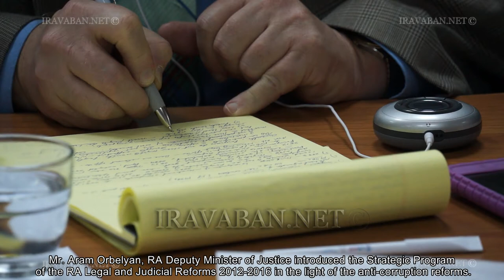Կոռուպցիայի դեմ պայքարի միջազգային օրը` Հայաստանում / Anti-Corruption day in Armenia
Դեկտեմբերի 9-ը կոռուպցիայի դեմ պայքարի միջազգային օրն է: Թե ինչ աշխատանքներ են տարվում Հայաստանում կոռուպցիոն ռիսկերը նվազեցնելու ուղղությամբ, Հայաստանի երիտասարդ իրավաբանների ասոցիացիայի կազմակերպած միջոցառման ժամանակ բարձրաձայնեցին ոլորտի պատասխանատուները: Միջոցառմանը ներկա էին պետական մարմիններից, միջազգային և տեղական կազմակերպություններից, իրավաբաններ ու փաստաբաններ:
December 9th is the International Anti-Corruption day. The responsible persons of the field spoke about the activities aimed to curb corruption that are carried out in Armenia during the event organized by the Armenian Young lawyers Association. Representatives from the governmental bodies, international and local organizations, lawyers and advocates attended the meeting.